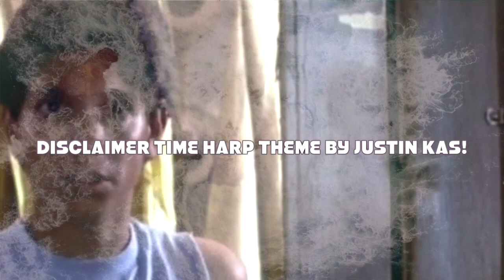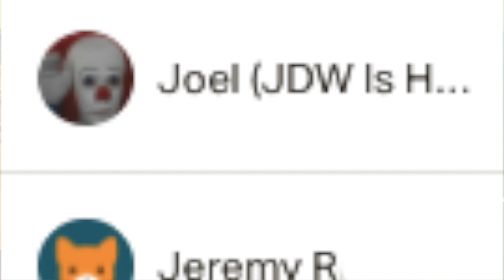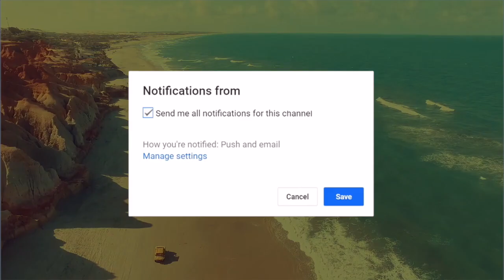DANIEL DOESN’T WANT JOHNNY TO KNOW THIS… (Cobra Kai Season 4 Explained)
DANIEL DOESN’T WANT JOHNNY TO KNOW THIS… (Cobra Kai Season 4 Explained). Ha! Caught you reading the description!

👉 DID YOU ALL SIGN UP ON OUR DISCORD YET?